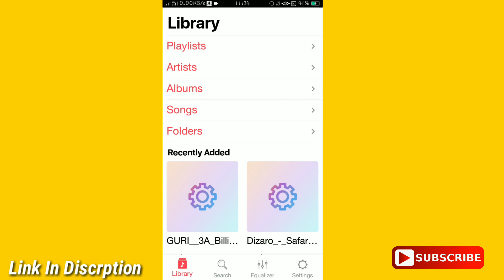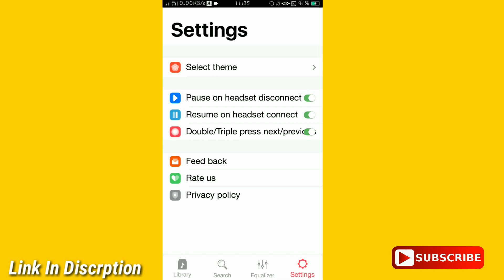OPPO Hidden 3D Audio Music Player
Hello Guys Welcome To Andriod & Gaming Plus . Today am going to show you OPPO Hidden 3D Audio Music Player .

Connect with Android & Gaming Plus

For Latest Android & Gaming Plus